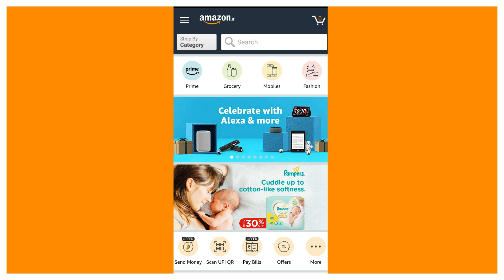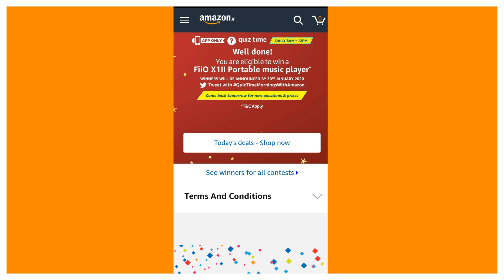AMAZON QUIZ ANSWERS TODAY/WIN FiiO X1ll Portable Music Player/27 DECEMBER 2019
Hi Friends ...